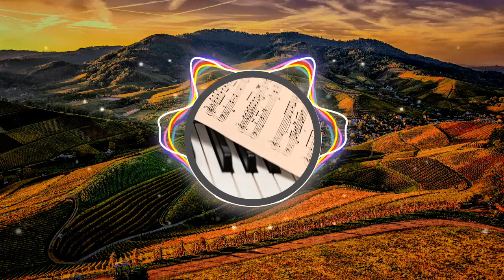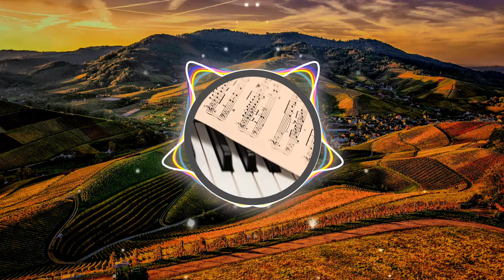🎵🎵 🎼🎼 It Go Hard - Steven O'Brien 🎼🎼 🎵🎵 [🆓FREE🆓 👉👉 - No Copyright Music] ✅👍✅👍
No llores porque se terminó, sonríe porque llegó a pasar.

Créditos

Créditos Visuales

Visuals made using and by creators